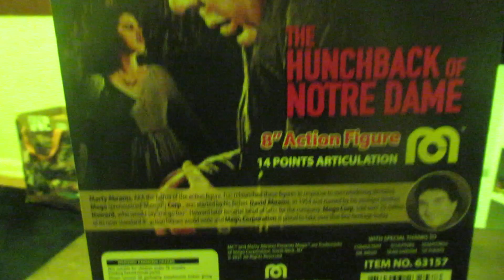Mego-The Hunchback Of Notre Dame Figure!!